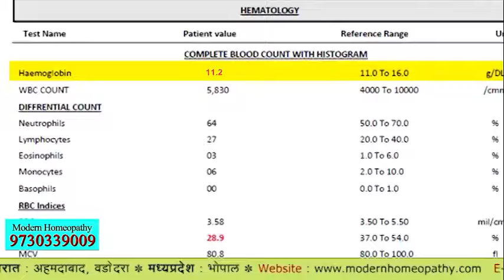LIVER CIRRHOSIS CURED WITH MODERN HOMEOPATHY RESEARCH-BASED TREATMENT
शतायु सावंत, उम्र - 29 वर्ष, लातूर - को मार्च में लीवर संबंधी समस्या का एहसास हुआ और वह पुणे के एक प्रतिष्ठित अस्पताल में गए जहां उन्हें लीवर प्रत्यारोपण की सलाह दी गई। लेकिन उन्हें अपने रिश्तेदार से मॉडर्न होम्योपैथी के बारे में पता चला और वे पिछले 1 महीने से मॉडर्न होम्योपैथी उपचार ले रहे हैं। उनका बिलीरुबिन 24, हीमोग्लोबिन 3.4 था लेकिन मॉडर्न होम्योपैथी उपचार से 1 महीने के भीतर उनका बिलीरुबिन 3, हीमोग्लोबिन 11 हो गया। उनके प्लेटलेट्स बढ़े हैं और पीलिया में काफी कमी आई है और उनके स्वास्थ्य में सुधार हो रहा है. मॉडर्न होम्योपैथिक उपचार से उनमें बड़ा बदलाव आया। वे अब बहुत खुश हैं. अब उन्हें लिवर ट्रांसप्लांट की जरूरत नहीं है। उनके स्वास्थ्य में नाटकीय रूप से सुधार हुआ है। उनका मेडिकल ट्रीटमेंट अभी भी जारी है. मॉडर्न होम्योपैथी उपचार पूरा होने के बाद वे पूरी तरह ठीक हो जायेंगे।

Modern Homeopathy Treatment of Liver Cirrhosis
Modern Homeopathy treatment for Liver Cirrhosis is based on our research-based homeopathic formulations. Modern Homeopathy Advanced Research Natural products are believed to address the root cause of the disease. Modern Homeopathy remedies are believed to enhance the structure and functioning of the Liver. It also helps in maintaining the metabolic processes in harmony in our body.
Modern Homeopathy treatment is painless and without any side effects at all. Modern Homeopathic remedies work at the cellular level and make the irreversible pathology into a reversible one. Modern Homeopathy also provides moral support to the patient and their relatives by closely following up with the patient regularly and frequently. We try to enhance the quality of the patient’s life and also increase the person’s life expectancy. Modern Homeopathy products help to boost the patient's immune system and help them live a healthy life ahead

Important Factors of Modern Homeopathy: -
✅ Prevent Liver Transplantation.
✅ Painless Therapy without Surgical Interventions.
✅ Over 1, 57,000+ Successful patients have been treated.
✅ Over 28+ Years of Experience.
✅ OPD-Based Treatment.

📍Branches Across India: Maharashtra, Karnataka, Goa, Gujrat and Madhya Pradesh.